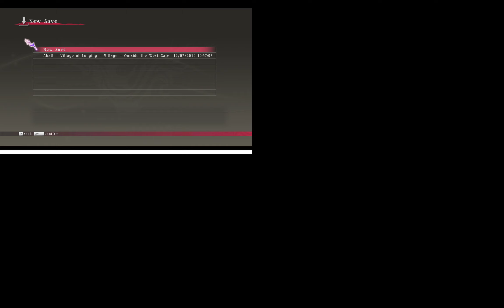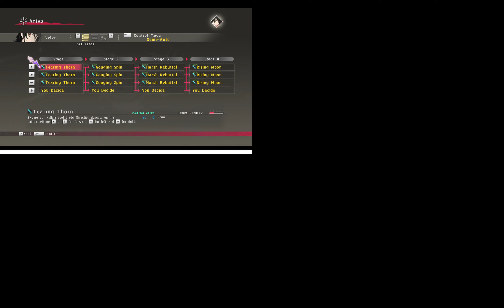Tales of Thursday - Berseria Ep. 1